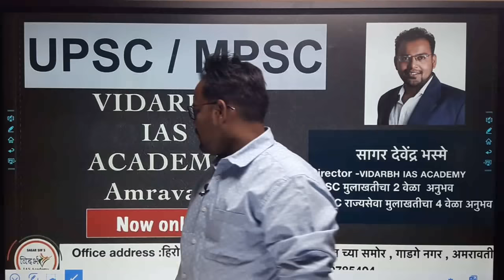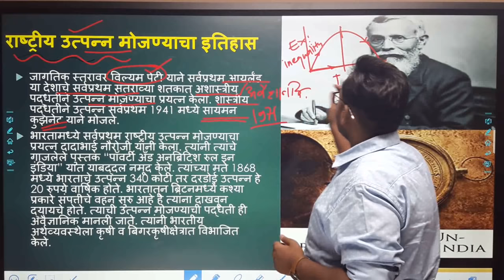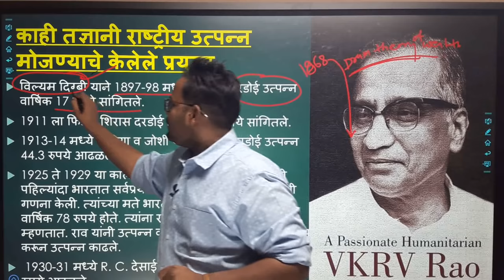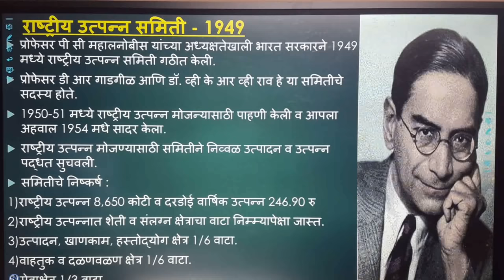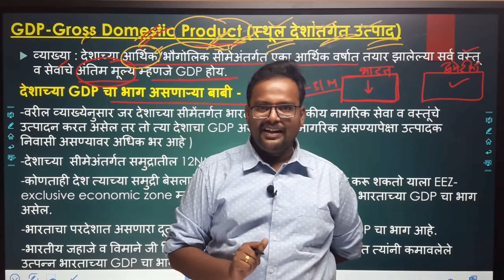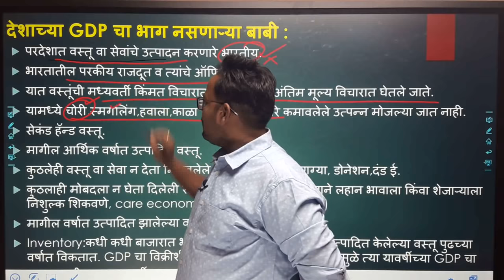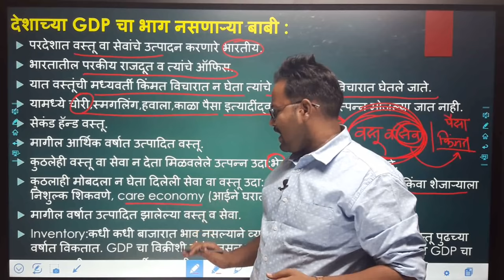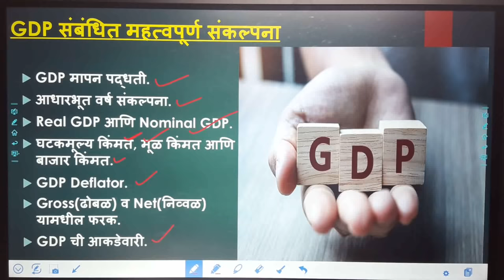राष्ट्रीय उत्पन्न आणि GDP संकल्पना (UPSC/MPSC-राज्यसेवा +कम्बाईन) by सागर सर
Org code-PIKRT
VIDARBH knowledge express ( NEW youtube channel link👇 )